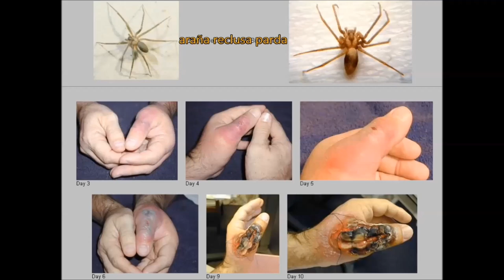TOP 20 Animales más Venenosos del Mundo!!!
Los animales más venenosos del mundo, en voz Loquendo. Entre los 20 animales no he puesto a el ornitorrinco ni al pájaro pitohui. En este top no hay aves venenosas, ni tampoco mamíferos venenosos. Aunque se pudieron a ver merecido un lugar en el top.
Si les gusto el vídeo comenten y dejen un me gusta. Hasta pronto.